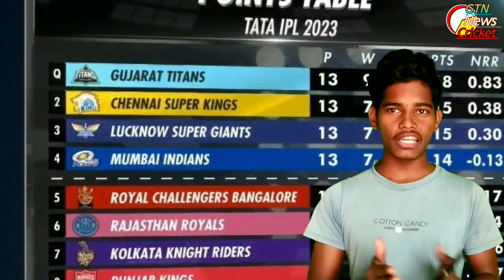भाई का बदला भैया ने लिया | Mumbai Indians vs Lucknow super giants | cricket news | lsg and mi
Mumbai Indians vs Lucknow super giants
mi vs lsg highlights
rohit sharma vs krunal pandya
sports news
cricket news
latest news
क्रिकेट ख़बर
ipl 2023 live
cricket news

For all the latest news from Sports (specially cricket) keep watching GTN News Cricket on youtube.
gtn news cricket

GTN News Cricket  is one of most watched hindi sports news channel